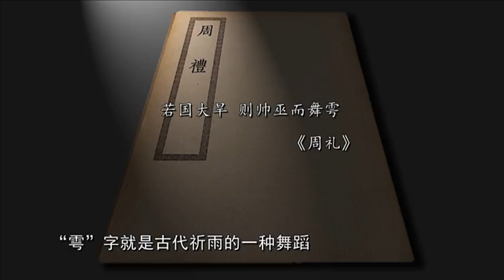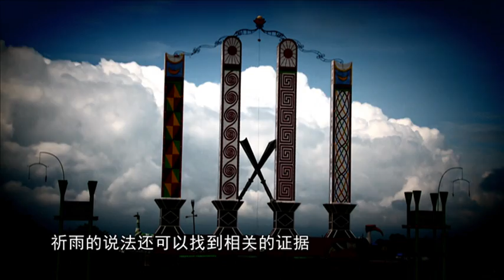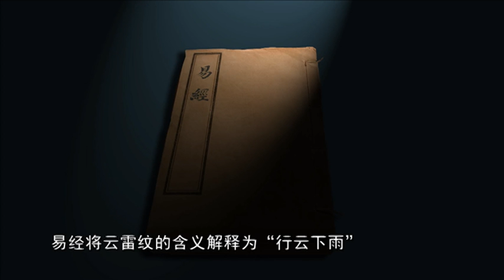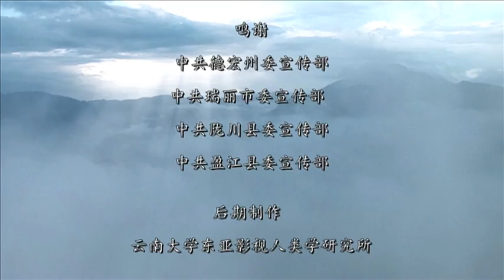Folklore Art - 1-VTS 03 2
1-VTS 03 2